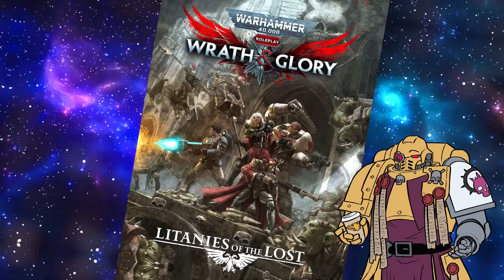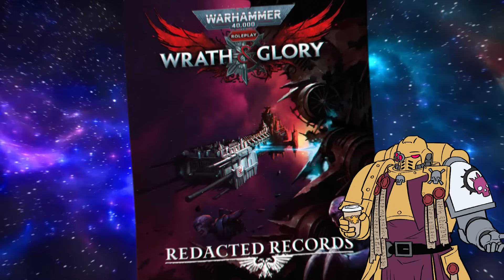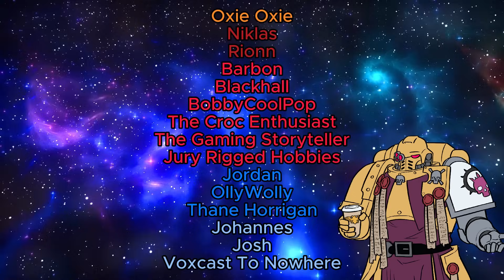Make Your Own: Inquisitor & Retinue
00:00 Intro
00:38 Wrath & Glory
01:12 The Ordo
06:25 The Inquisitor
10:06 The Retinue
16:07 The Allies
17:37 Homebrew Review
18:00 Outro

Artist Credits:
(This may not be an exhaustive list - if you recognise your artwork being used in this video, please message me and I'll add your name into this list as soon as possible - I'm very easy to get a hold of on our Discord).

Additional Music by Scott Buckley – released under CC-BY 4.0.